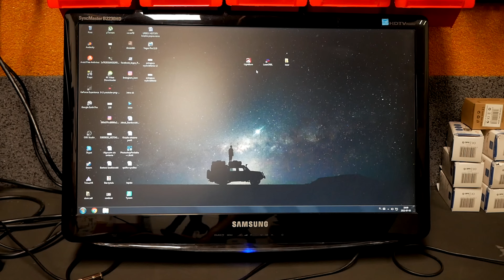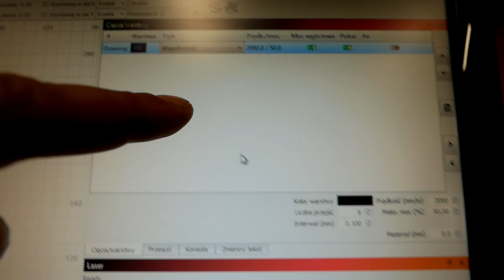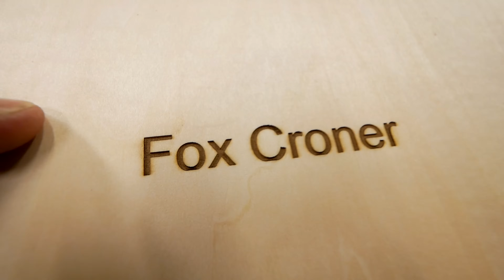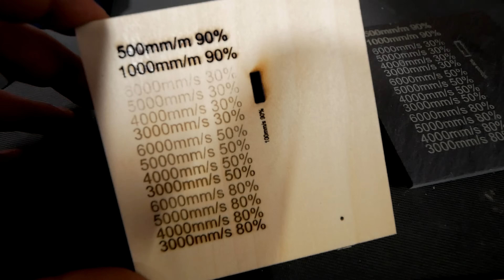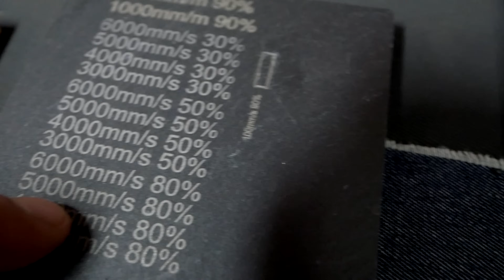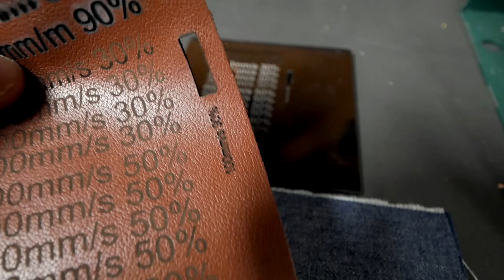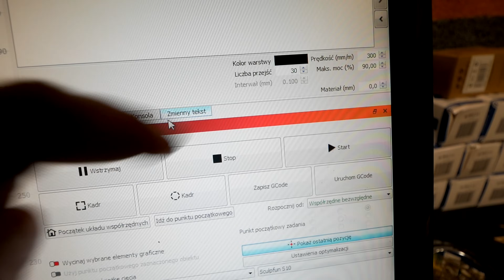Katuje ogromny laser co tnie cuda, test Sculpfun s10 grawerowanie, cięcie, wypalanie - Fox Corner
REKLAMA - w ramach testu laser został mi przekazany nieodpłatnie przez producenta Sculpfun
😁 nie otrzymałem za to żadnego wynagrodzenia 😁